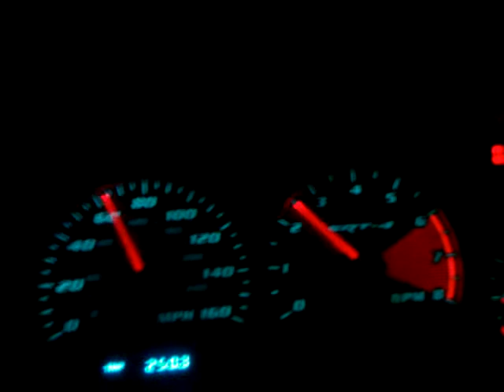3rd gear pull SRT4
Why neons ask for roll races. Blowing the tires off to 90mph.